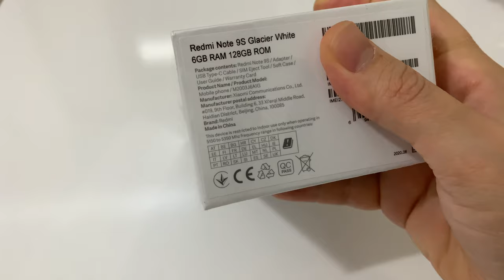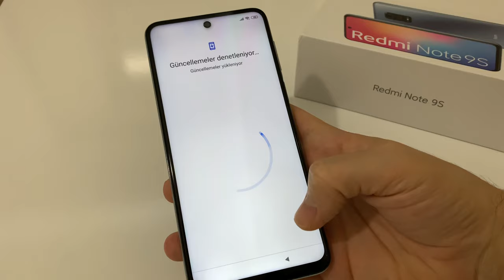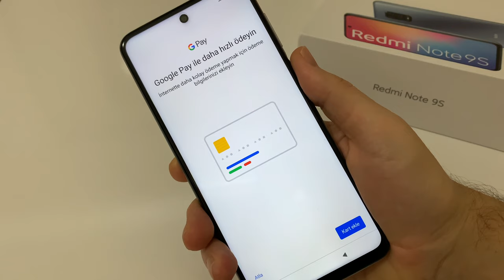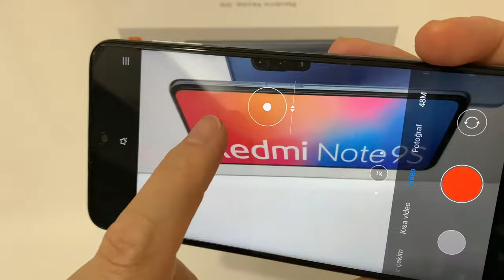Xiaomi Redmi Note 9s Kutu Açılımı ve Kurulumu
2020 Yılı Güncel Fiyatı: 3.000 TL. (128 GB.)
Xiaomi Redmi Note 9s 128 GB. Cep Telefonu Kutu Açılımı ve cep telefonu tavsiyesi.
(Şayomi Redmi) Xiaomi Redmi Ceptelefonu ilk kurulumu ve ayarları nasıl yapılır?
Xiaomi ve İphone kamera, fotoğraf karşılaştırması.